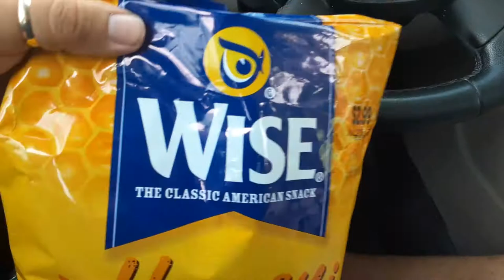Wise owl honey bbq classic American snack